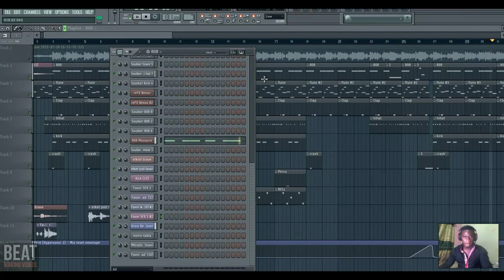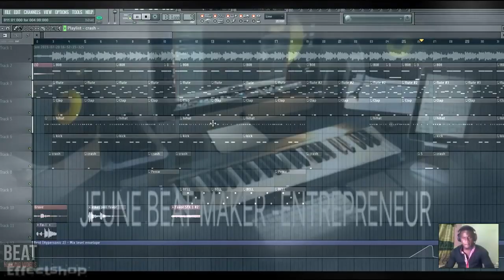instrumentale Niska Lundi au Lundi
POLL-FA VOR-On-The-Beatz

▬▬▬▬▬▬▬▬▬▬▬▬▬ INFOS ▬▬▬▬▬▬▬▬▬▬▬▬▬
QUI SUIS-JE ?